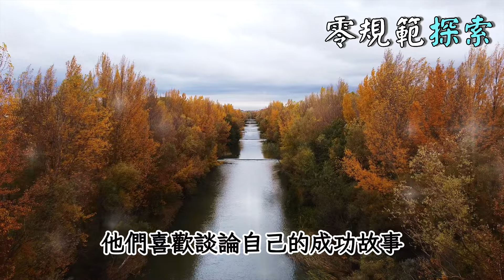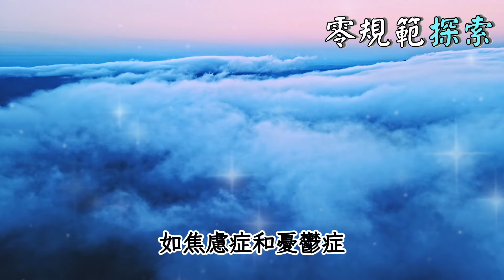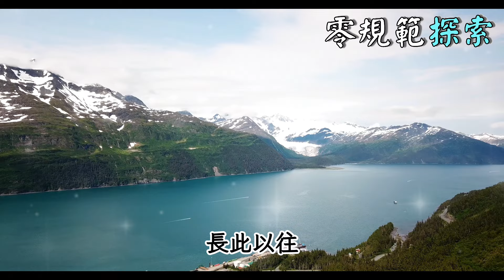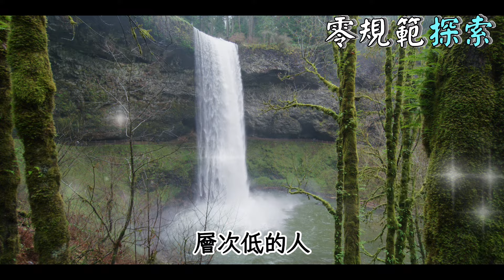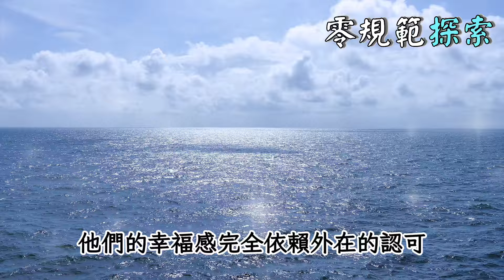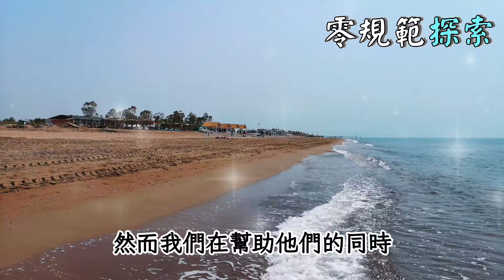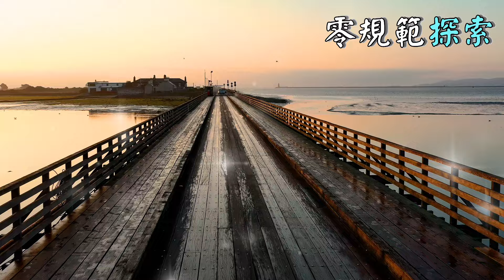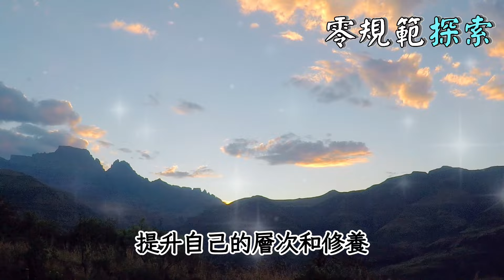優越感越強，代表層次越低，立即遠離這類人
你是否曾遇到過那些優越感極強的人？他們是否讓你感到不舒服或受傷？在這個影片中，我們探討為什麼優越感越強，層次反而越低。這背後的心理學原因是什麼？這類人的行為如何影響我們的日常生活？為什麼應該立即遠離這些人？了解這些問題的答案，能幫助你更好地處理人際關係，並保護自己的心理健康。你是否準備好揭示這些隱藏的真相？